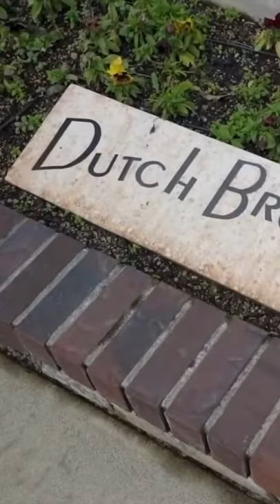I Made this with Coffee Beans and Epoxy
Here at Stone Coat Countertops, we believe in having fun with our creations, and boy did we have fun making a coffee table out of, wait for it: COFFEE BEANS. That’s right, we made a massive coffee table out of coffee beans with Stone Coat Epoxy for our local Dutch Bros Coffee establishment! Our epoxy is so versatile you can use it on just about ANY home renovation and crafting DIY project you can imagine!

Stone Coat Countertops Jingle By Johnnie Ferro
Contact him for your very own custom music!